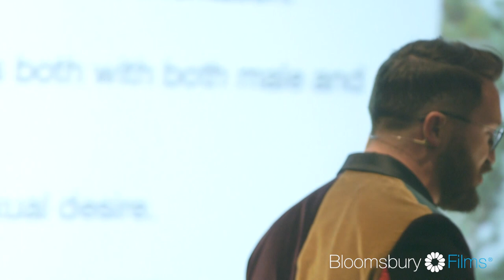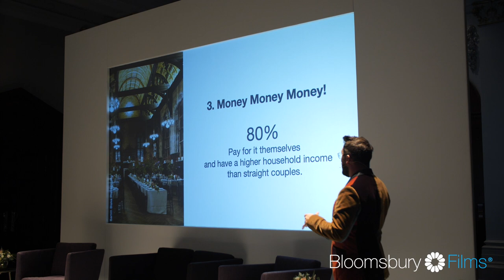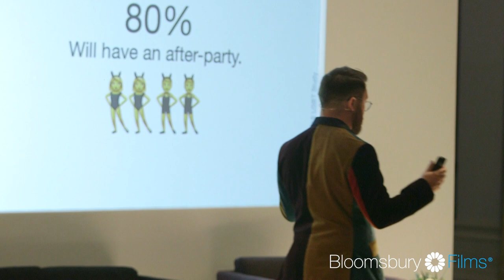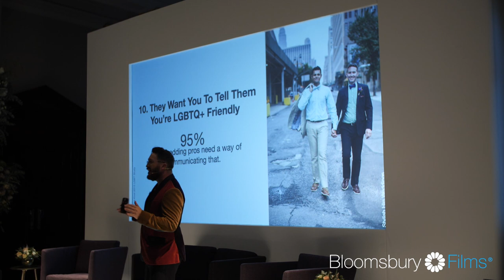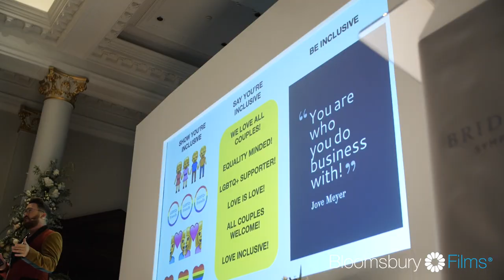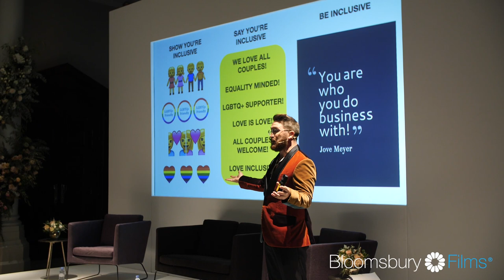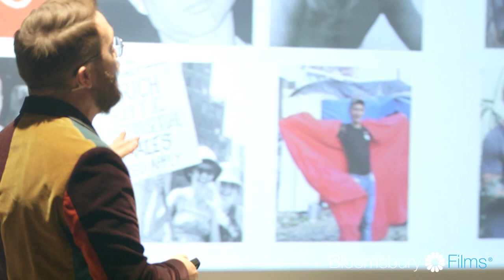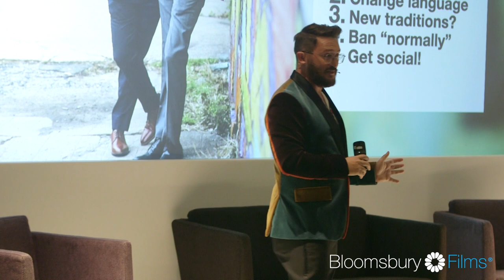Jove Meyer | Bridelux Symposium 2019 | Bloomsbury Films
Bridelux symposium speaker session by Jove Meyer. Hosted at The Langham Hotel, London | Produced by Bloomsbury Films - official partners & sponsors to Bridelux | WEB: bloomsburyfilms.com | SOCIAL: @bloomsburyfilms